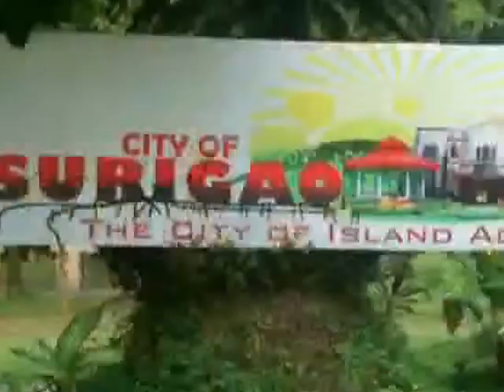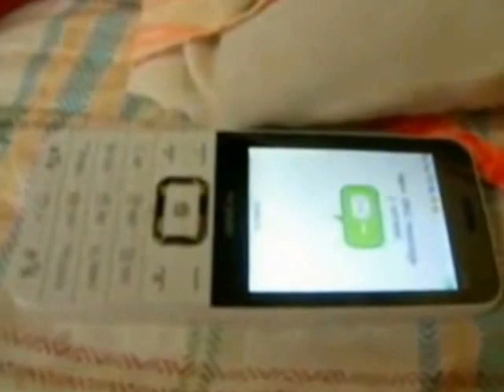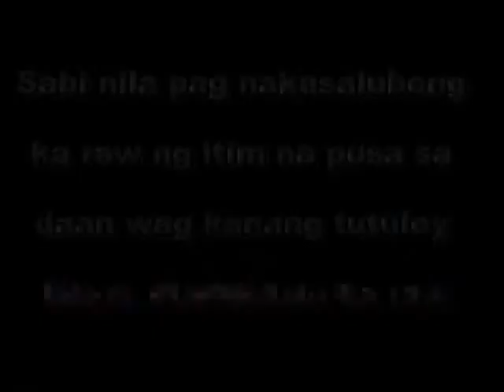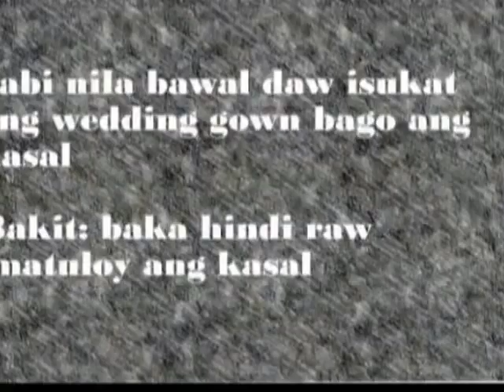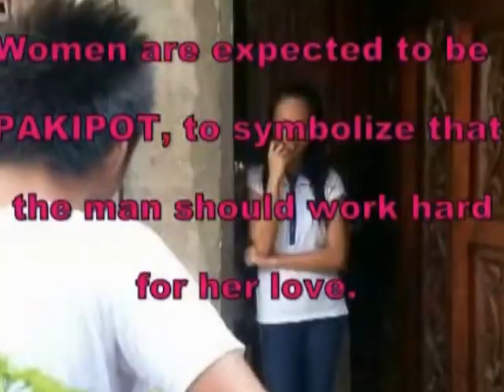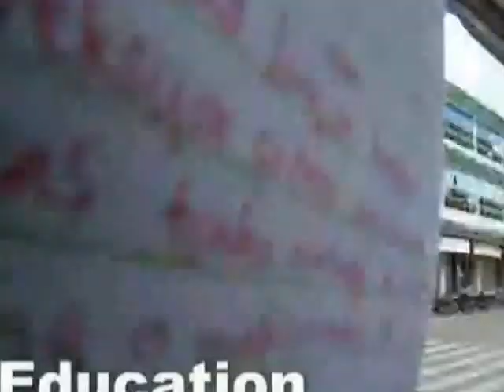Soc.Sci.Project(Phillippine Culture Values and Tradition)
This video is a Project only in our soc. sci. subject